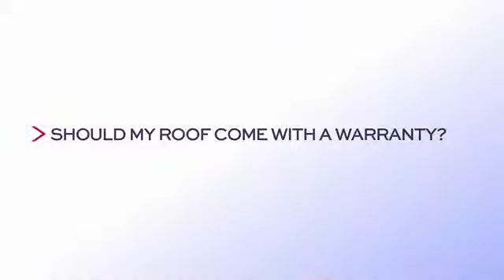Tectum Roofing Tips - Do you have the right roof warranty?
Colorado Springs top local roofer gives tips on how to get the most out of your roof.